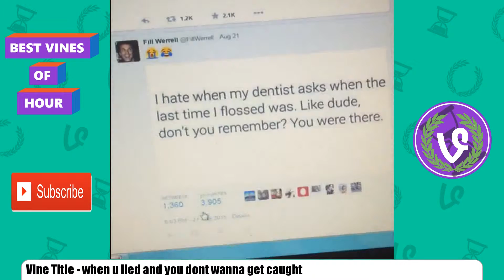Best Vines of Hour 24 August 2015 #12 Top 20 Vines Compilation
Top 20 Vines Compilation of hour.